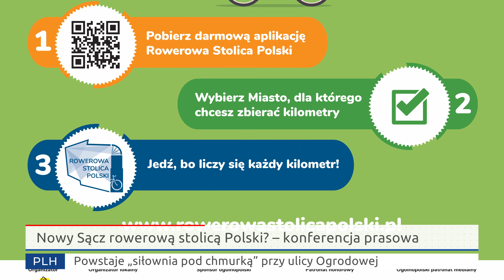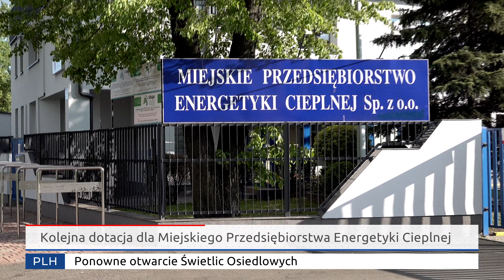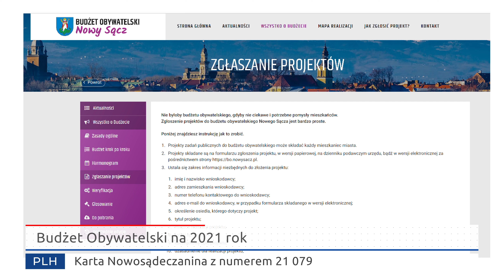PLH NEWS - Wiadomości z Nowego Sącza 11.06.2020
Najnowsze informacje z Nowego Sącza prezentuje prezydent Ludomir Handzel.